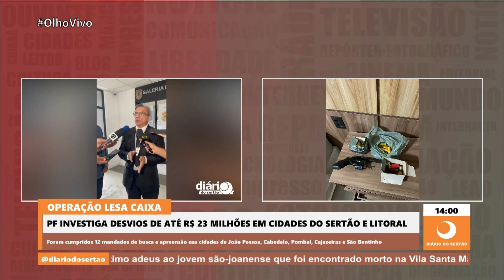Polícia Federal investiga desvios de até R$ 23 milhões na Paraíba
Polícia Federal investiga desvios de até R$ 23 milhões em Cajazeiras, Pombal, São Bentinho, Cabedelo e João Pessoa
25/07/2023